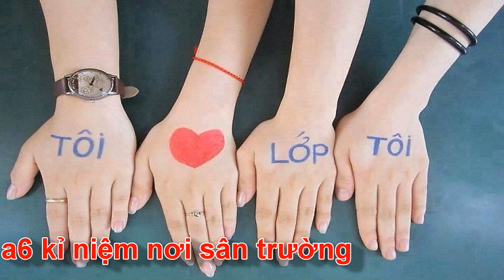A6 kỉ niệm sân trường